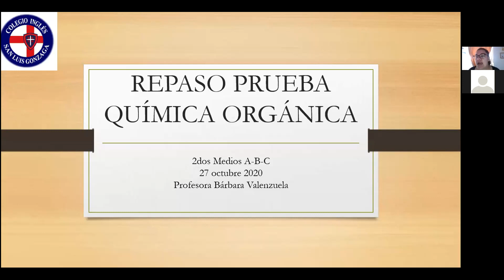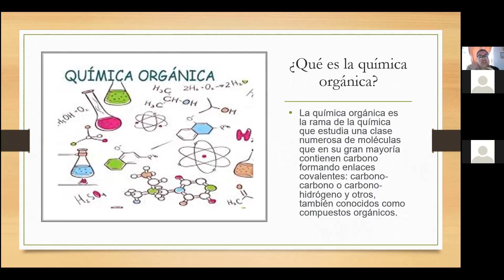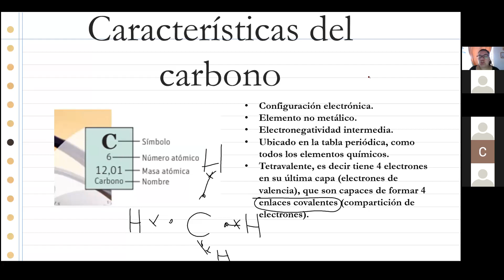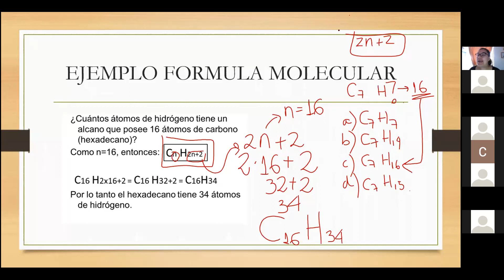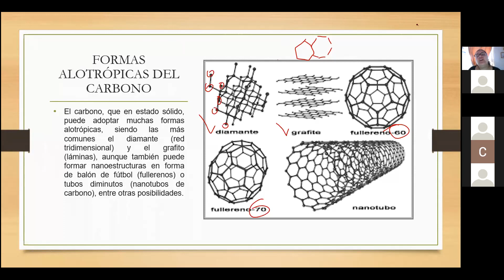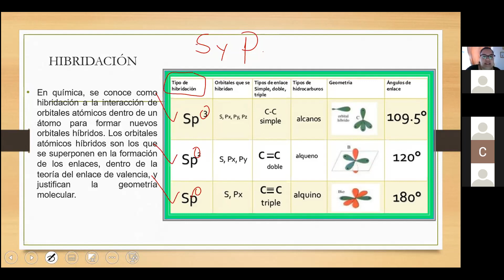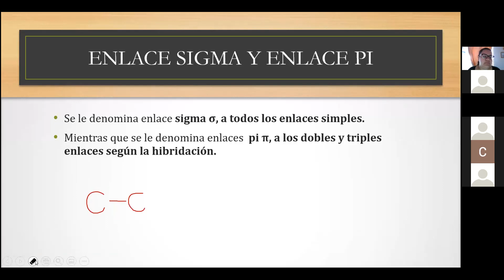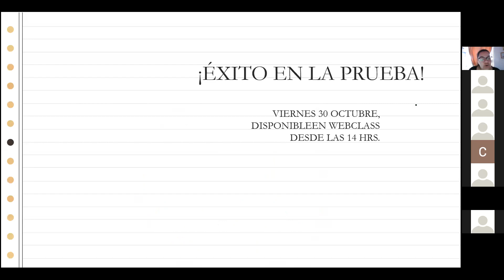Zoom, 2°Medio, Química, 27 de Octubre